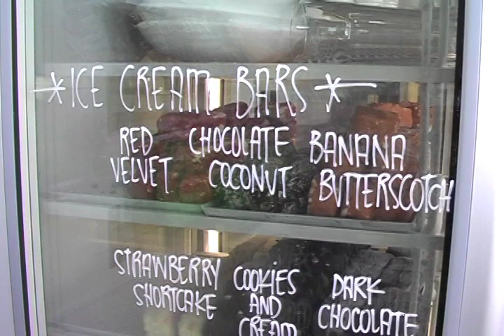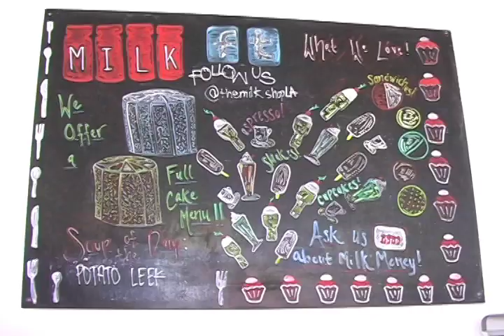Milk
Milk takes the old fashioned neighborhood ice cream parlor to a new level.
Combined with its great quality food, Milk's friendly and comfortable atmosphere is a sure fire recipe for its success.